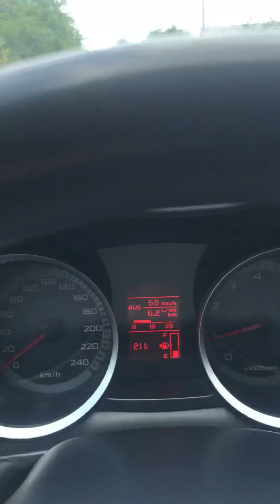Стан дороги вулиця Заливчого (Опішня 07.06.18)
Вулиця, яка потребує негайного ремонту